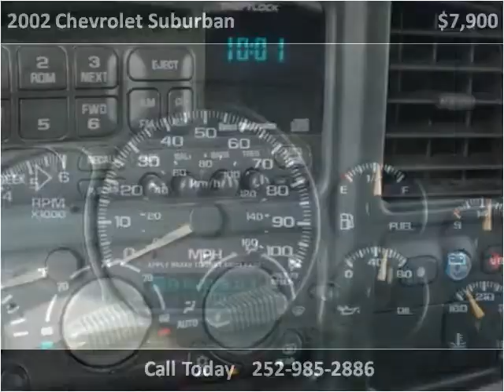2002 Chevrolet Suburban Used Cars Rocky Mount NC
This 2002 Chevrolet Suburban is available from Nex-2-Nu Auto Sales.